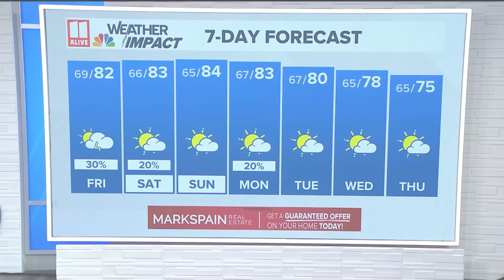Tracking The Tropics | What we know about Invest 94L, Humberto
Humberto became a hurricane early Friday and continues to strengthen. Winds are now up to 90 mph with higher gusts. Humberto is now a category 1 hurricane. It is moving slowly NW at 5 mph.

Humberto is undergoing rapid intensification, where the winds increase at least 35 mph in a 24-hour period. By the weekend, this could become our 3rd major hurricane of the 2025 Atlantic season.

There is another potential tropical system near Hispaniola right now.  The spaghetti models on that system show it coming a little closer to the Atlantic coast. This system will most likely have impacts on The Bahamas over the next few days. The hurricane center is giving it an 80% chance of developing in the next 2 days, and a 90% chance of developing within the next 7 days.

Several National Weather Service Offices, including the office in Peachtree City, Georgia, are launching special weather balloons through Saturday to survey the atmosphere in advance of 94L.

11Alive+ Watch Your News Now or text “plus” to 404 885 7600 to download.